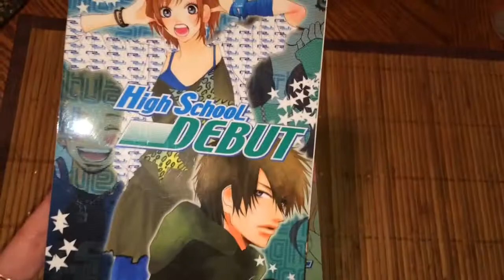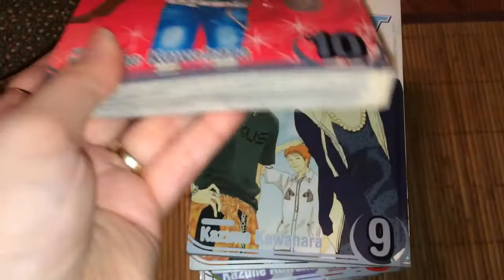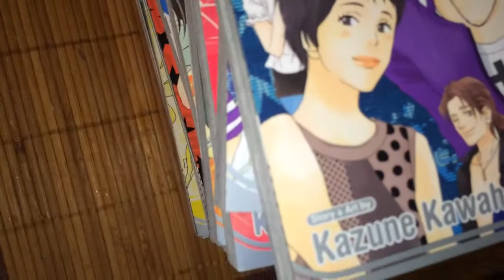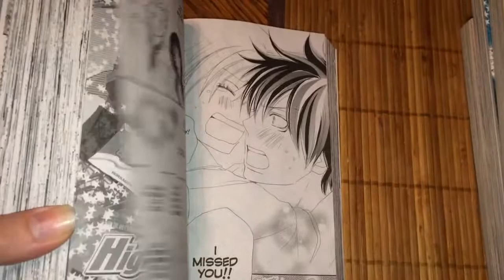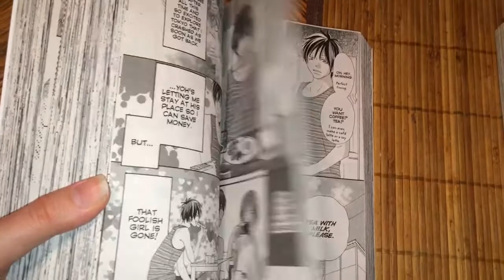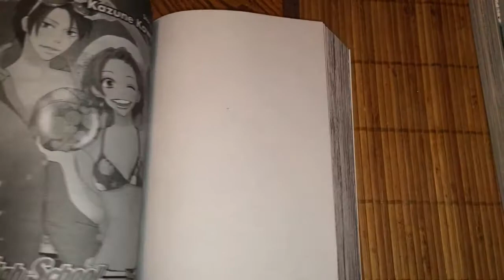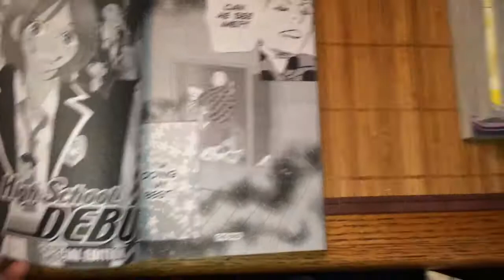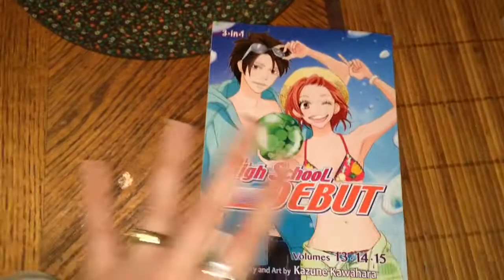Weird Manga Update #268 (Pt.4) Jan.16th,2015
High School Debut Omnibus Vol.13,14,15-$13.49

Recorded Jan.19th,2015